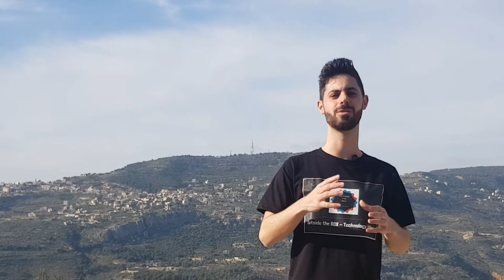Drones technology for civil defense | Real-time fire detection system using Artificial Intelligence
A drone, in technological terms, is an unmanned aircraft that can be integrated with embedded sensors such as Arduino, Artificial Intelligence, and fire detection systems. Essentially, a drone is a flying robot that can be remotely controlled or fly autonomously through software-controlled flight plans in their embedded systems, working in conjunction with onboard sensors and GPS. In this video, we will talk about smart drone technology and how to build a system that civil defense can use to detect fire in any building and to help people cut off the fire without even getting inside the building to prevent danger.

▶️ Fire Detection System Using Artificial Intelligence Techniques research paper reference:

Kakde, Aditya & Arora, Nitin & Sharma, Durgansh. (2018). Fire Detection System Using Artificial Intelligence Techniques. 8. 1-5.

- People also search for:

drones technology 2021
drones technology systems
Artificial intelligence
Arduino projects
درون تكنولوجي
صناعة الدرون
درونز 2021
تكنولوجيا الدرونز
تكنولوجيا 2021
كيف تصنع الدرونز
كيف تصنع الدرونز مع الاردوينو
مشاريع الاردوينو
مشاريع التكنولوجيا
عالم الدرونز
ما هي تقنية طاىرات الدرون
تطور صناعة الدرون
الدرون كاميرا
مسافة طاىرة درون
Civil defense fire system detection
drones future technologies
what is a drone
how drones will change the world in the future
what is a drone and how does it works
what is a drone used for
what is the technology of a drone
what is the future of drone technology
what are the benefits of drones technology
civil defense process during fire
fire in a building and how to cut off the fire
drone technology companies
drones companies and how to fabricate a drone
drones fabrication 2020
drone robotic system
drone system
how to build a drone from scratch
how to design a drone
how to integrate a sensor with drone
how to integrate a system with drone
how to integrate a sensor with arduino microcontroller
artificial intelligence
arduino projects tutorials
drones technology advanced systems used for civil defense
ai fire detection in buildings
how to help people cut off the fire in any place
AI
AI camera for fire detection
real-time fire detection system
arduino microcontroller

▶️ Don't forget to leave a like on the video if you enjoyed it!